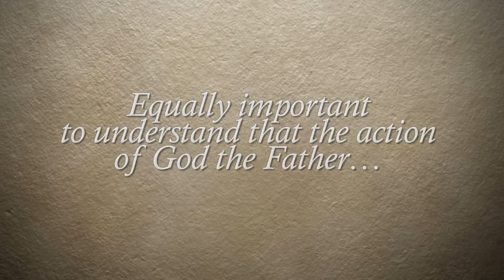Rev. Robert L. Whiteley - What it Means to be Born from Above